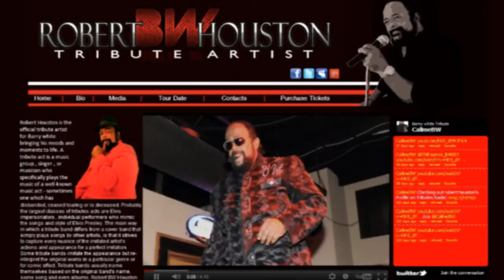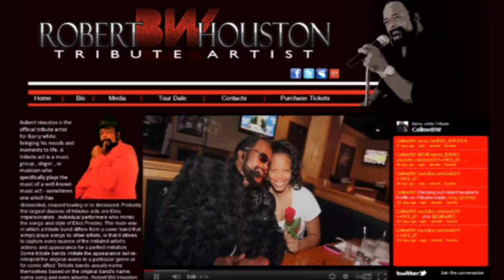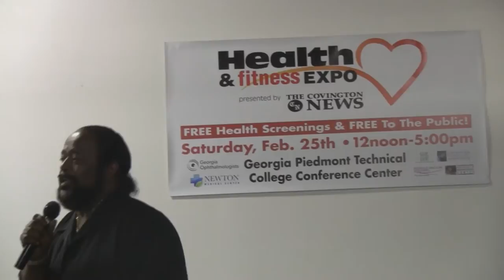A Day in the LIFE OF Robert Houston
Robert Houston is the official tribute artist for Barry white bringing his moods and moments to life.